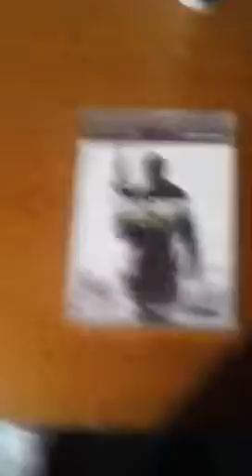Mw3 unboxing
Yay